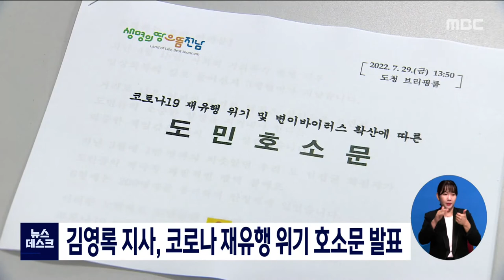김영록 지사, 코로나 재유행 위기 호소문 발표[목포MBC 뉴스데스크]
김영록 전남지사가 오늘
코로나19 재유행 위기와 관련해
도민 호소문을 발표했습니다.

 김영록 지사는
최근 높은 전파력을 가진
BA.5 변이 바이러스 확산으로
6차 대유행 중대한 기로에 서있다며
도는 감염 확산요인을 사전에 억제하고 확진자 급증에 선제적으로 대비하고 있다고 밝혔습니다.

 도민들도 백신 접종에 적극 참여하고
 마스크  착용과 실내 환기,
사적 모임 최소화 등
생활 속 방역수칙을 철저히 지켜달라고 당부했습니다.